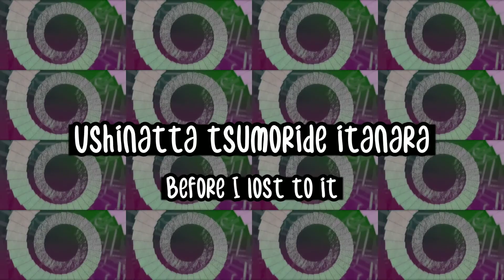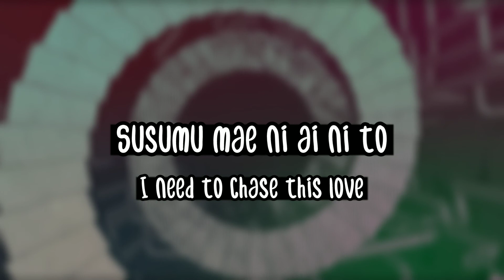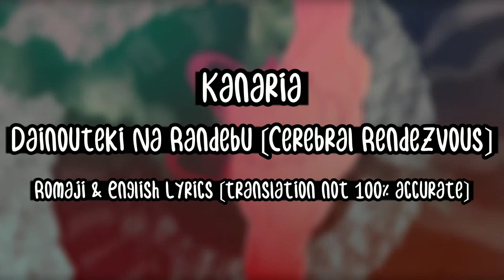Chainsaw Man Ending 6 - Kanaria ❲Rendezvous❳「Dainouteki Na Rendezvous」| Romaji & English Lyrics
I use google translate and translate it again with my own words.
Not 100% accurate translation.